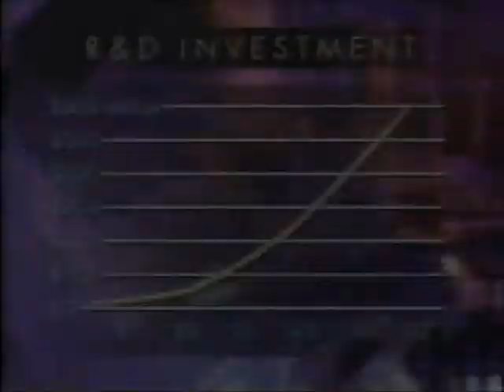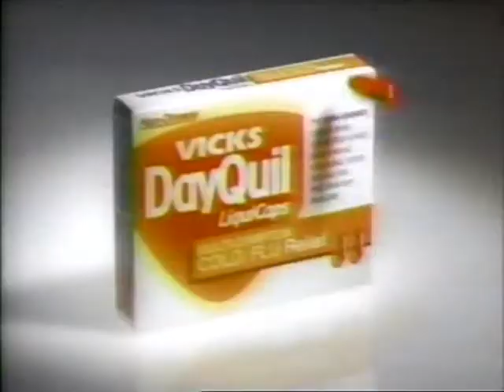U. of Georgia vs. U. of Florida SEC Football Part 2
The 14th ranked Bulldogs entered the game 20-point underdogs to the No. 6 Gators — In the game known as the "Worlds Largest Outdoor Cocktail Party"

Georgia racked up 434 yards of offense (287 through the air). The Dogs took a 14-3 lead into halftime thanks to two of Edwards' touchdowns. Florida, which used three quarterbacks in that game (Doug Johnson, Noah Brindise and Jesse Palmer) came back to grab a 17-14 lead in the third quarter, but it was all Georgia from that point on, with the Dogs scoring 23 unanswered points, including a beautiful 37-yard Edwards scamper down the left sideline that lingers in the memory as one of the high points of UGA football in the 1990s.

The Dogs' defense did its job that day, too. Florida entered the game averaging 440 yards of offense but was limited to 327 total yards as the Dogs snagged four interceptions — two by Kirby Smart, now Alabama's defensive coordinator. It was the worst defeat for the Gators since their 62-24 drubbing by Nebraska in the 1996 Fiesta Bowl national championship game and Florida's worst regular-season defeat since a 45-24 loss to Florida State in 1992. UGA contributers, Champ Bailey, Hines Ward, Robert Edwards, Patrick Pass, Olandis Gary, Larry Brown, Jermaine Wiggins, Chris Terry, Matt Stinchcomb, Marcus Stroud and Tony Small

Spurrier said after the game: "I don't know what else to say except they were better than us. The Georgia Bullodgs are a better football team than the Florida Gators and they proved it tonight. They beat us in every area, they outcoached us and outplayed us and the whole bit. We have no excuses, they just beat us."